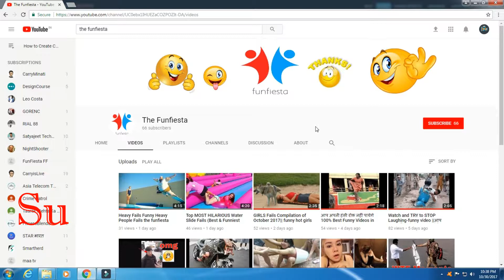Funny videos 2017 People doing stupid things - Try not to laugh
Funny videos 2017: Try not to laugh while watching this funniest video of people doing stupid things includes funny pranks and fails. This video is really hilarious and it's hard version of try not to laugh challenge,Funny video 2017 - Indian Funny Videos Compilation - Best Whatsapp Funny Video Fail - Funny People Doing Stupid Things - Try Not To Laugh Challenge,that man begins,thatman,that man,superhero man,super hero man,super hero thatman,the man begins,that man screen patti,man begins,that man beguns,that man begins tvf,super hero that man,funny superhero,funny superhero movies,funny superhero videos,indian superhero,common man,screen patti new movie,screen patti movie,screen patti that man,screen patti,screenpatti,thatman begins,friendship,friends,bhuvan bam,funny,comedy,humour,bollywood,movies,Heavy Fails 😂 Funny Heavy People Fails the funfiesta

आप अपनी हंसी रोक नहीं पायेंगे 100% Best Funny Videos 2017
Funny videos 2017: Try not to laugh while watching this funniest video of people doing stupid things includes funny pranks and fails. This video is really hilarious and it's hard version of try not to laugh challenge
Watch and TRY to STOP Laughing-funny videoआप अपनी हँसी को रोक नही सकोगे 100% Guarantee by funfiesta